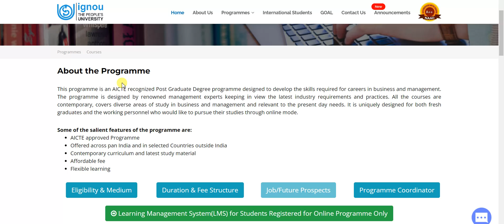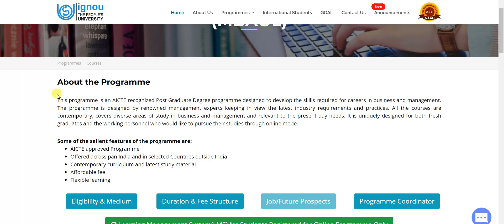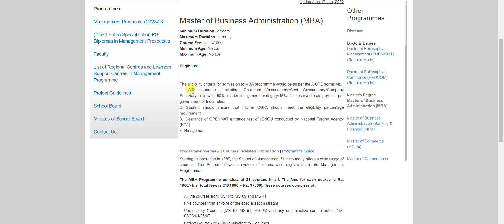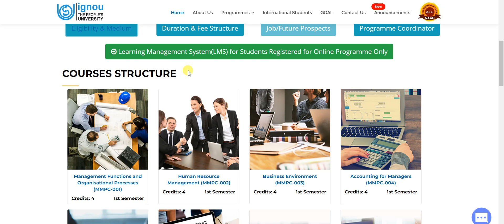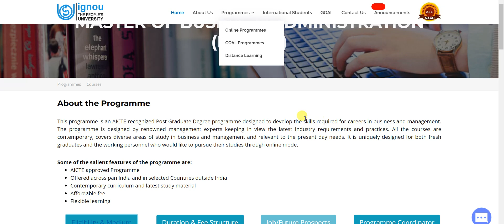IGNOU MBAOLऔर IGNOU MBA में क्या Difference है | IGNOU Online and Distance MBA complete Information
IGNOU MBAOL and IGNOU MBA is an AICTE recognized PG Degree programme for careers in business and management.

features of the IGNOU MBAOL and IGNOU MBA programme are:
1. AICTE approved Programme
2. Offered across pan India and in selected Countries outside India
3. Contemporary curriculum and latest study material
4. Affordable fee
5. Flexible learning

IGNOU MBAOL is in Online Mode only. If you want to study in IGNOU Open Distance Learning (ODL) MBA Mode, please apply for MBA available

Eligibility for admission in IGNOU MBAOL : Bachelor Degree with at least 50% marks (45% in case of candidates belonging to reserved category).

Online MBA degree in less than 60k | IGNOU online MBA course without entrance test | ignou AICTE MBA

Programme Coordinator for Online MBA Course
Prof. Rajeev Kumar Shukla and Dr. Venkataiah Chittipaka
School of Management Studies(SOMS)
Indira Gandhi National Open University
Maidan Garhi, New Delhi – 110068.

New MA and BA online courses of IGNOU in 2022- admission process, eligibility criteria of ignou

IGNOU introduces three new courses in the field of Rural Development | IGNOU new course 2022 details

IGNOU launches certificate programme in Food and Nutrition- job opportunity | ignou new course 2022 details

IGNOU launches online certificate course in Spanish and French- ignou Spanish and French course 2022

ignou launches PG Diploma in Sindhi Hindi Translation | GNOU new course update | ignou latest course